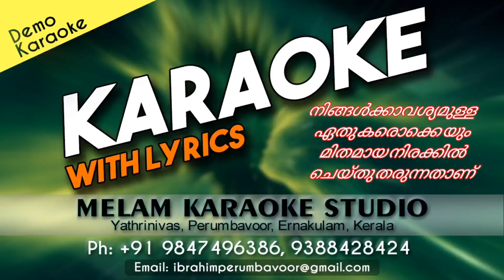ORMAYIL KARAOKE UTHRAM NAKSHATHRAM